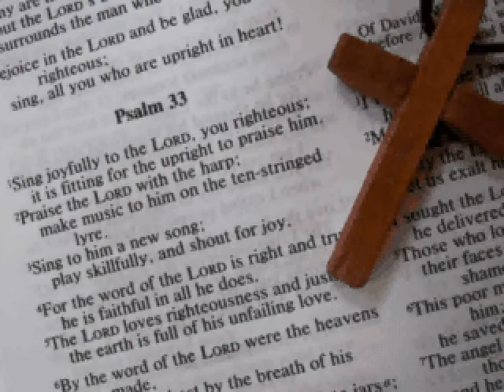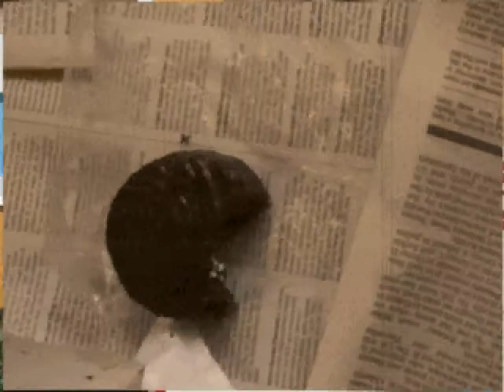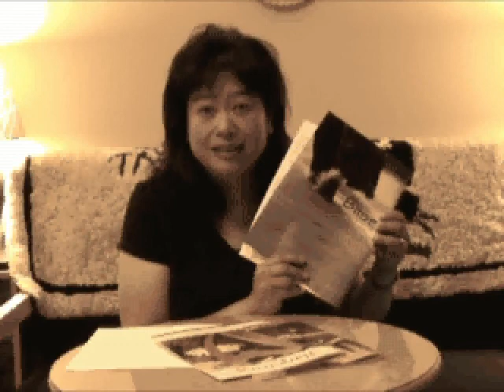Harpstring Trailer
The Launch of Written World Communications, a traditional, royalty-paying publishing house with a Christian world view. Imprints include: Harpstring, Starsongs, Other Sheep, Gambatte!, Untapped, and Patchwork.